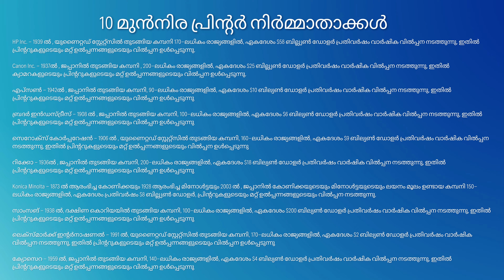10 മുൻനിര പ്രിന്റർ നിർമ്മാതാക്കൾ | 10 top printer manufacturers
10 മുൻനിര പ്രിന്റർ നിർമ്മാതാക്കൾ | 10 top printer manufacturers